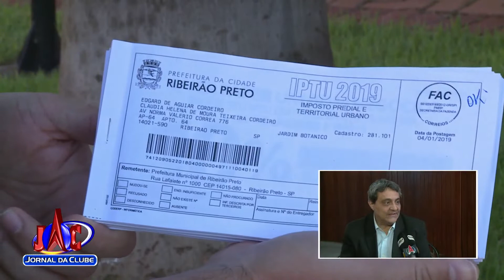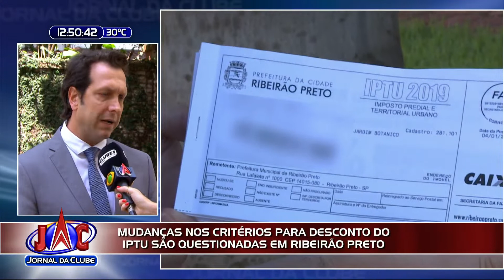Mudanças nos critérios para desconto do IPTU são questionadas - Jornal da Clube (27/08/2019)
O desconto é para quem adotar medidas sustentáveis, na prática uma nova versão do IPTU Verde.